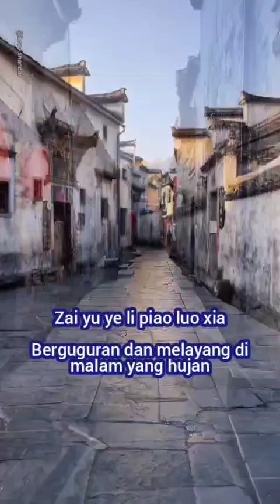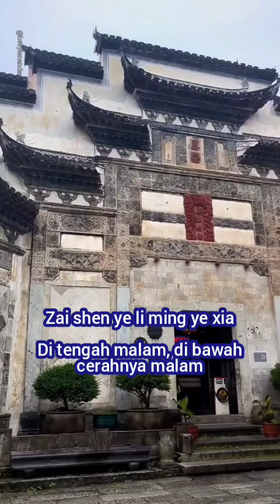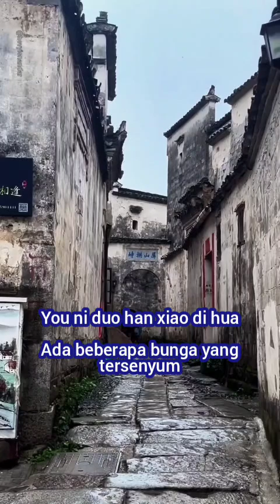(Req Oldies) 高勝美 : 淚的小花 Lei De Xiao Hua - Air Mata Bunga Kecil (Lirik Indonesia Pinyin)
Penyanyi : 高勝美 Gao Sheng Mei
Judul : 淚的小花 Lei De Xiao Hua - Air Mata Bunga Kecil